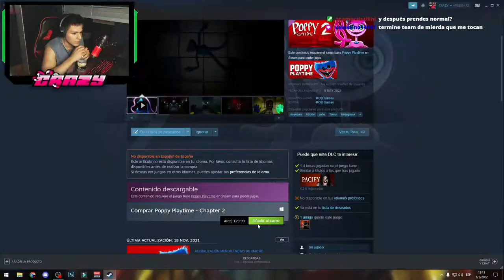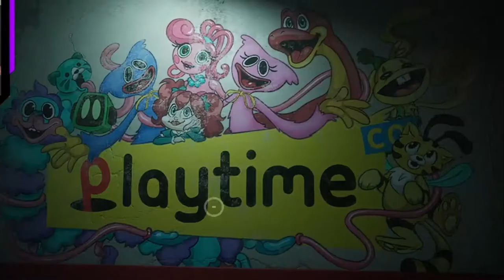VOLVIERON LOS JUGUETES LOCOS | Poppy Playtime 2 😨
REDES

DONACIONES

PC SPECS

Mother ASUS TUF B450M-PLUS Gaming HDMI Aura Sync AM4
Procesador AMD Ryzen 5 1600 AF Zen+ 12nm AM4 Wraith Stealth Cooler
Memoria Kingston DDR4 8GB 2666MHz HyperX Fury RGB Black x2
Disco Rígido Seagate 1TB Barracuda 64MB SATA 6GB/s
Fuente Redragon 500W 80+ Bronze GC-PS001
Gabinete Redragon Sideswipe PRO 4 FANS RGB